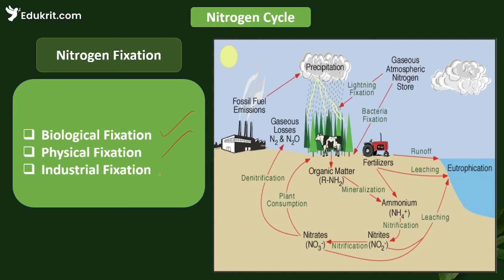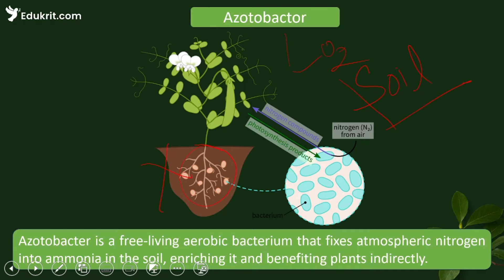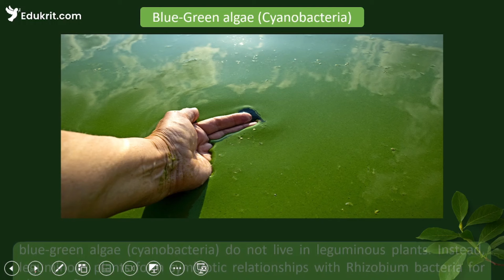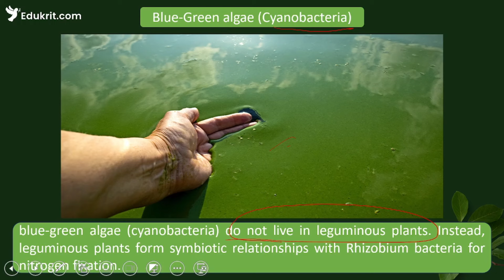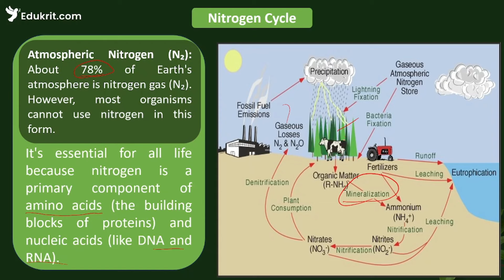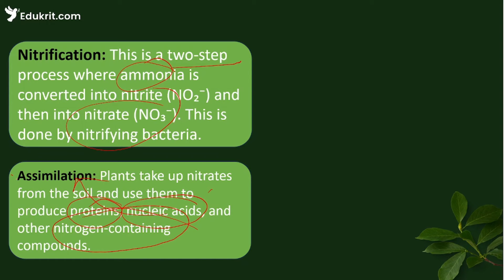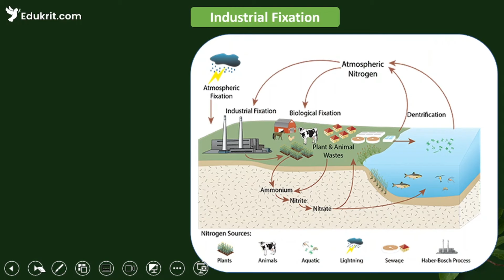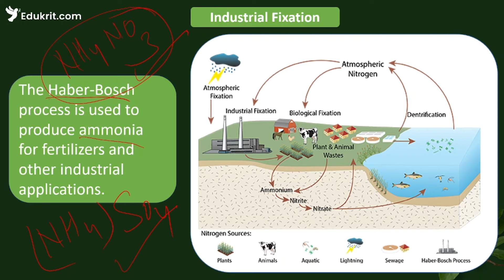L15 Nitrogen Cycle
🔍 Explore the Wonders of the Nitrogen Cycle with Edukrit! 🌱

📚 Welcome to Edukrit, your go-to destination for comprehensive and engaging educational content! In this enlightening video, we delve into the intricate world of the Nitrogen Cycle – a crucial topic for IAS, UPSC aspirants, and government exam preparation.

🌿 Uncover the secrets of the Nitrogen Cycle as we break down the complex processes involved, making it easily understandable for students aiming to crack competitive exams like IAS and UPSC. Our expert educators simplify the concepts, ensuring a thorough grasp of this fundamental ecological phenomenon.

🚀 Key Highlights of the Video:

Understanding Nitrogen Fixation: The foundation of the Nitrogen Cycle
Nitrification and Ammonification: Decoding the transformation of nitrogen compounds
Denitrification: The essential role in maintaining ecosystem balance
Impact on Agriculture: Exploring the significance for aspirants focusing on government exams

Knowledge is power, and we're here to empower you! 🌐💡